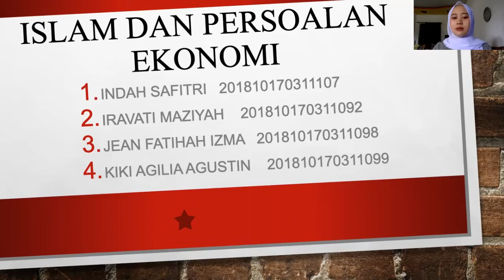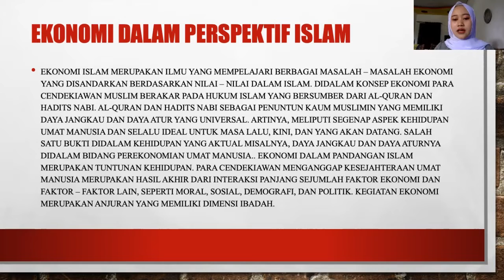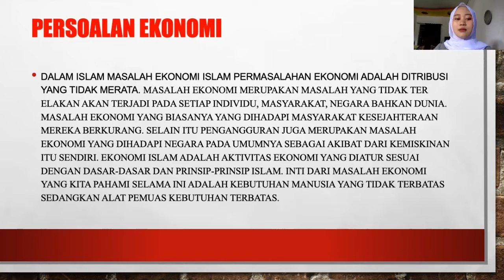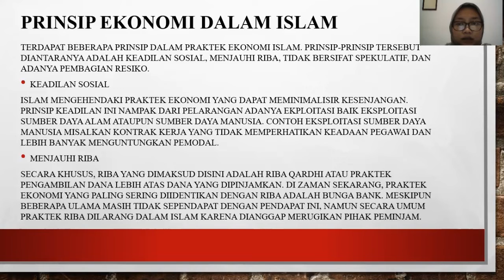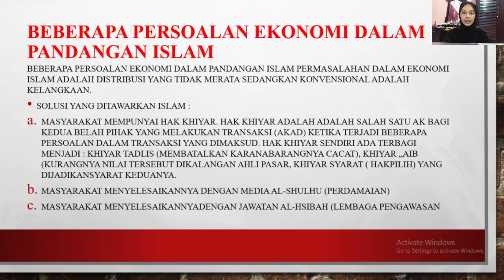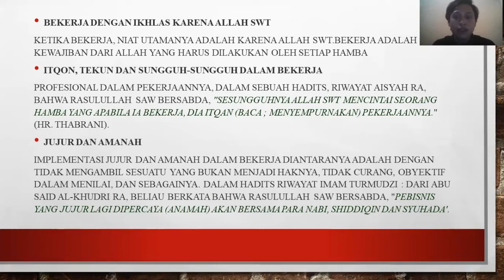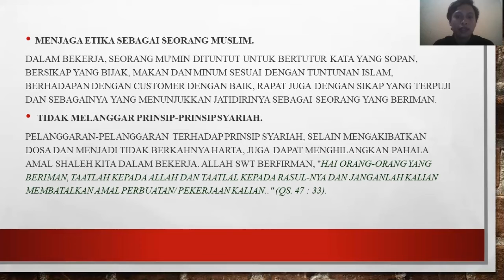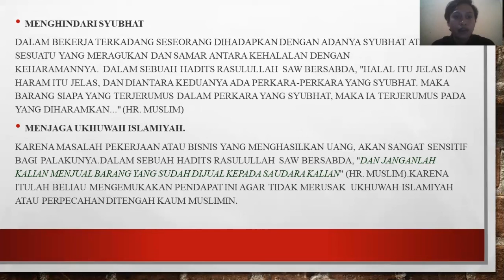Islam dan Persoalan Ekonomi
Presenter Kelompok 6:
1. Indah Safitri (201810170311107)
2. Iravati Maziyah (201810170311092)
3. Jean Fatihah Izma (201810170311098)
4. Kiki Agilia Agustin (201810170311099)